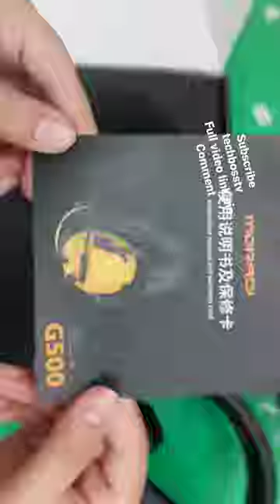MORADI G500 USB GAMING HEADSET WITH 7.1 modern warfare 2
G500 USB Gaming Headset with 7.1 Surround Sound, Wired Headset with LED Light, Over-Ear Gaming Headphone Compatible for PC Mac Laptop

Brand AYU
Color Black
Form Factor Over Ear

【7.1 Surround Sound & 50-millimeter Driver for Immersive and Positional Audio Experience】7.1 virtual surround sound and tuned 50mm Neodymium Audio drivers position sound directly into ear for audio precision and game-grade sound quality. Know where your opponents are in your game and never miss footsteps and environmental cues with optimal sound imaging and bass response.
【On-Ear Controls, Easy Game-Time Adjustment】An analog volume control wheel and a mute switch are built on left ear cup for on-the-fly adjustment in your game. It’s more convenient and easier than in line control.
【Bendable Noise Cancellation Microphone】Improved Microphone with Built-in noise cancellation reduces background noise and tunes your voice in real time to sound clearer. Without ambient noise, exceptional game-time communication with your friends is guaranteed.
【Detachable and soft ear cushions, passive noise isolation】Soft and breathable ear cushions are designed for long-session comfort and ease, durableness as well. Its thicker padding and closed ear cups isolate more background noises. Easy to clean just by removing magnetic ear cushions.
【Ultra comfortable wearing experience with adjustable headband】 Parallel ear cups to your ears for a better fit simply by adjusting headband. It’s designed to fit almost everyone and provide comfort around ears for prolonged game time.
7.1 surround sound headphones in pakistan
How to Get Cod Mw2 for free on xbox/ps/steam/battle net, he guys want to play call of duty modern warfare 2 for free well i'll show you how its done and best part is that it only takes like 5 seconds to do .

How To Live Stream On YouTube Ready In 24 Hour to Activate Your Account For Live Streaming